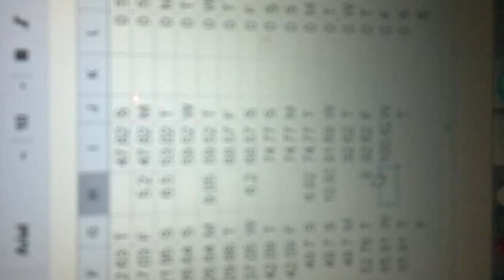Total Miles for May Tops 100